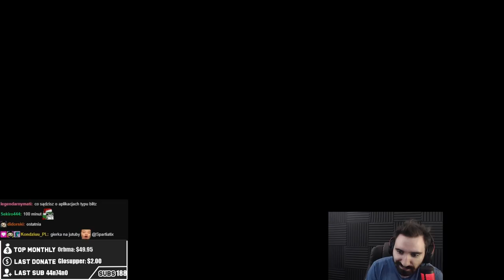NOWY BOHATER W LEAGUE OF LEGENDS JEST TROSZKE PRZESADZONY 🤠